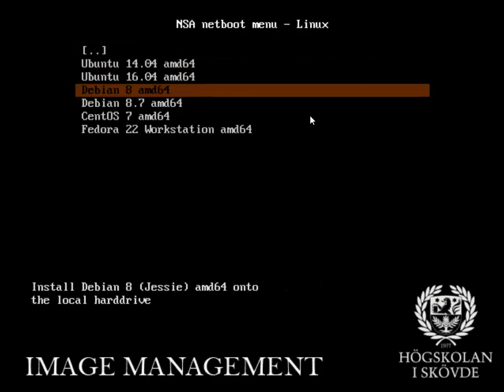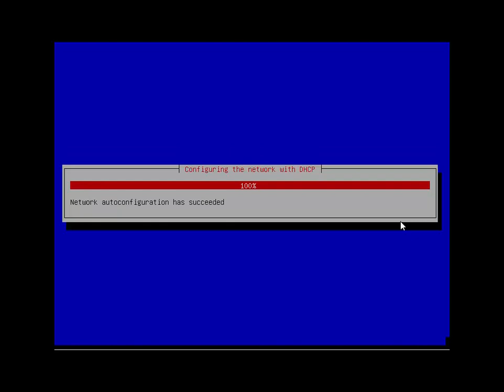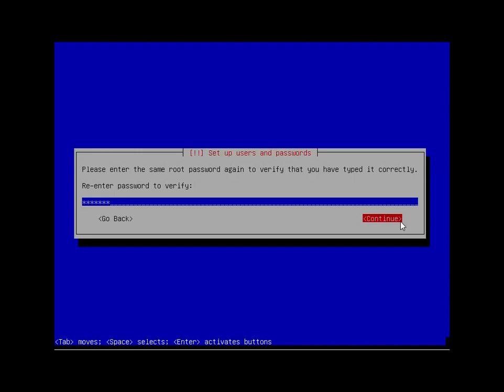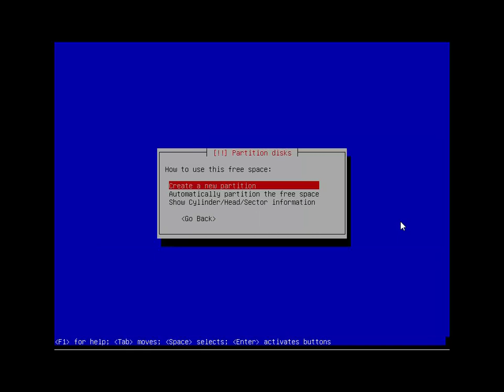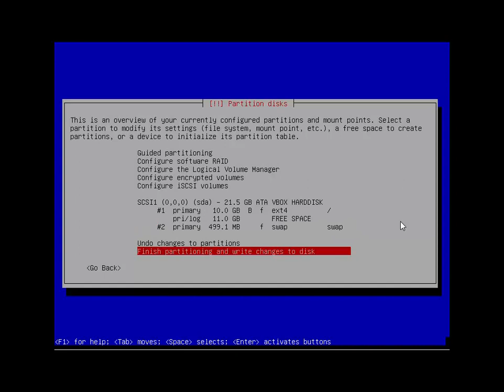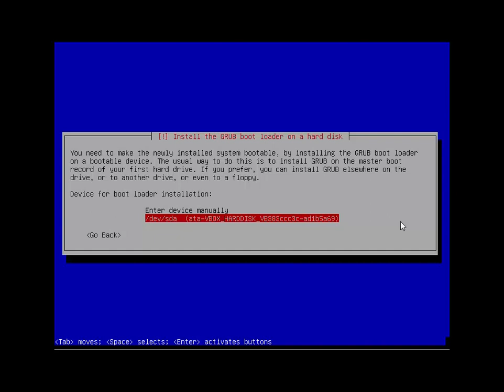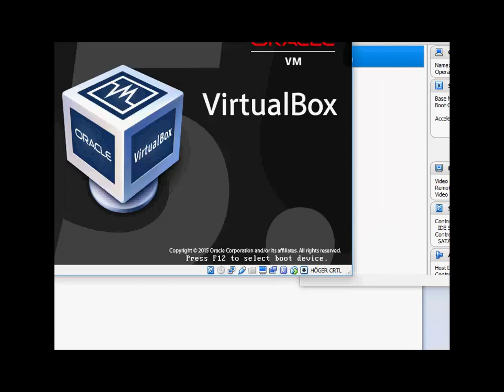Debian installation walkthrough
Genomgång av installation av Debian 8 utan GUI - på svenska